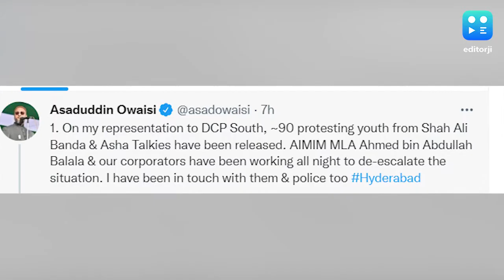Asaduddin Owaisi Slams T Raja Singh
Demanding the arrest of suspended BJP MLA T Raja Singh, AIMIM chief Asaduddin Owaisi on Thursday said protests in some parts of the city were a direct result of the alleged hate speech by the saffron party leader. In a tweet, Owaisi said the police picked up 90 people from the Shah Ali Banda area on Wednesday and on his representation they were released.